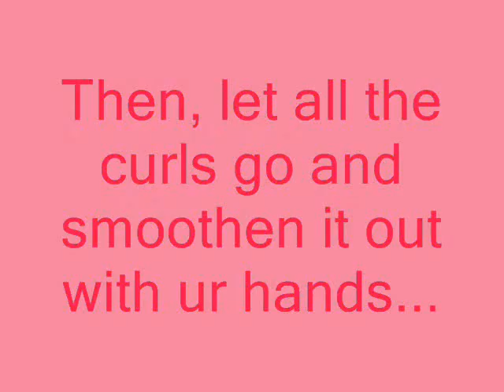school supplies vid.wmv